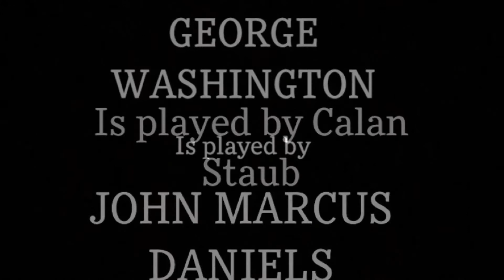Constitutional convention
FTCC American History 1 project written directed and filmed by Ben Brinker
Cast:
John Daniels- George Washington
Calan Staub- James Madison
Lily Brinker- Elizabeth Stone/ Benjamin Franklin
Zoe Harris- Oliver Ellsworth